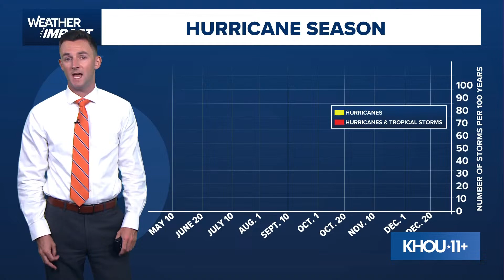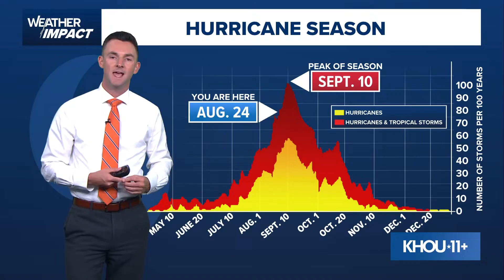LIVE: Tracking tropical wave near the Windward Islands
WATCH LIVE: Meteorologist Pat Cavlin tracks a tropical wave in the central Atlantic with a 30% chance for development.